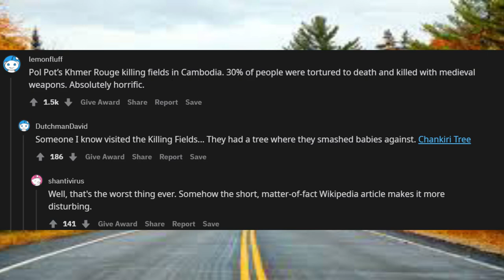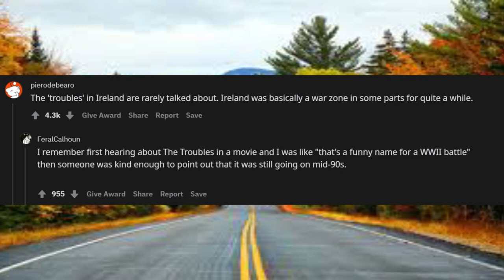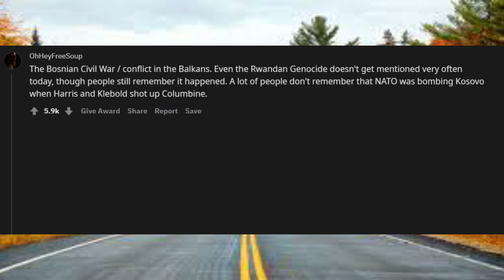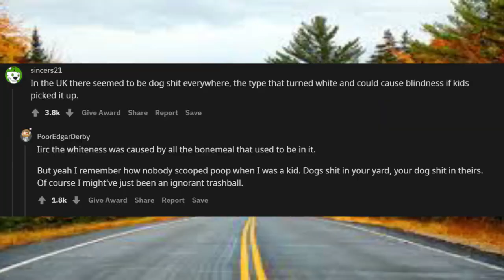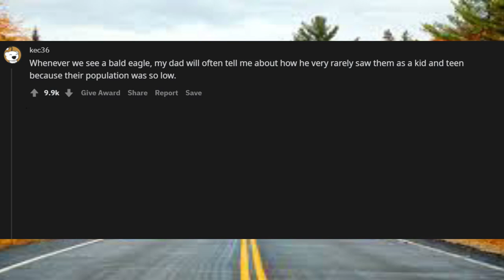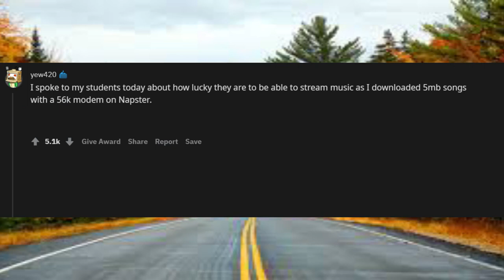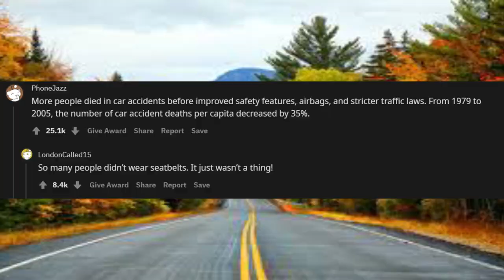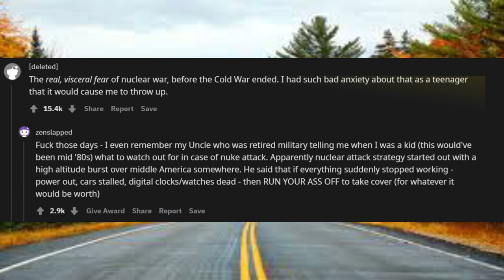What are some awful things from the 70s, 80s, and 90s everyone seems to not talk about? r/askreddit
Unsolved
mysteries
Unsolved mysteries
mysteries unsolved
 What are some awful things
Mystery
mystery
mystery box
mystery package
mystery shopping
mystery of the disappearance of cody dial
mystery ke
mystery girls
mystery of love
mystery movie
mystery music
mystery queen
mystery,
martin mystery
adventure mystery
martin mystery
mystery movies
mathematical mystery tour
mystery
mystery leopard
sharkboy mystery mission,
sprmysteryman
mysterymanplayz
mystery 13
mystery esc
mystery  be cool scooby doo,
mystery skulls
battlefield  mystery
anime ep mystery
mystery meat
mystery girl
world warmystery
mystery roblox
mystery decals
sims  mystery
murderer mystery
mystery decals in a row
3 mystery riddles
mystery lane berwick maine
mystery decals
mystery eggs
sims mystery
stuff
stuff dog
stuffing box
assembly drawing
stuff for free
stuffed
stuffing
stuffed burger
stuffy nose
stuffed animals
stuff again
stuff with scout fly
staff academy
psn stuff
random stuff
mcpe stuff,
minecraft stuff,
hero stuff
staff 13,
staff mineplex,
staff griefed,
bk staff
the ghost
the best
the canterville
 ghost class

abandoned places
abandoned places in kentucky
abandoned oregon
abandoned places in oregon
200 years of varnish removed from a painting
abandoned places in south carolina
abandoned
abandoned chicago
abandoned illinois
abandoned chicag
oregon abandoned places
2122 north clark street
abandoned ohio
synagogue tunnel
abandoned places in illinois
nephilim